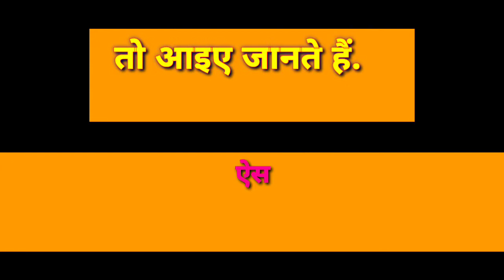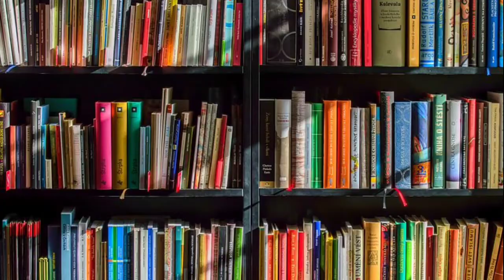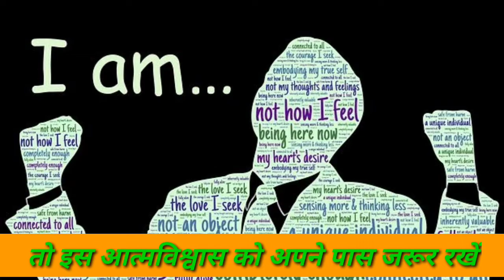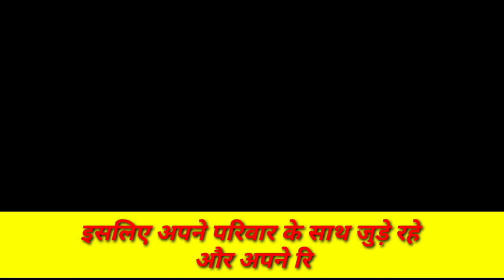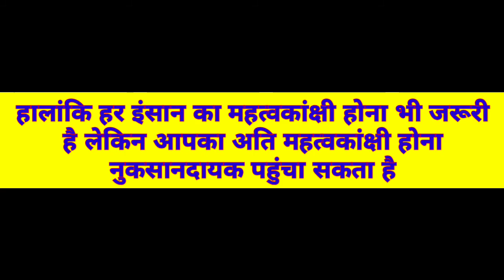बेहतर कैरियर के निर्माण में ध्यान रखें 8 life changing बातें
हेलो दोस्तों इस वीडियो के माध्यम से आपको ऐसे 8 life-changing  बातें बताए गए हैं जिस बातों को आप अपनी जिंदगी में implement करके आप अपना कैरियर का निर्माण और बेहतरीन तरीके से कर सकते हैं एक -एक बातें आपको बहुत अच्छा तरीके से समझना होगा और समझ के अपनी Life में इस चीजों को implement करना  होगा इस आठ बातें को अगर आप अपने लाइफ में अपना लेते हैं तो आप अपनी जिंदगी में एक बेहतर कैरियर का निर्माण जरूर करेंगे